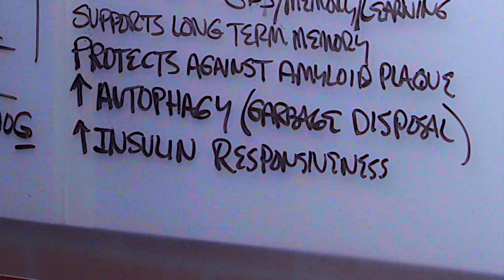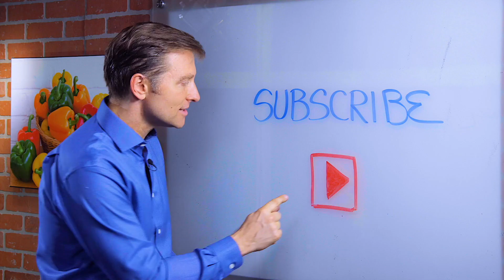Serious Health Benefits of Intermittent Fasting Explained By Dr. Berg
If you aren’t cashing in on these amazing intermittent fasting benefits, you’re missing out big time!

Timestamps
0:00 Amazing benefits of intermittent fasting
0:32 What is brain-derived neurotrophic factor?
1:35 Intermittent fasting, amyloid plaque, and other health benefits

In this video, we’re going to talk about the amazing benefits of intermittent fasting.

Intermittent fasting acts as a mild stress that triggers cellular adaptation and other changes in the brain and other parts of your body.

In other videos, I’ve talked about how intermittent fasting can have incredible effects on your midsection, weight, exercise performance, and muscles. In this video, I’m going to focus on the brain.

Intermittent fasting triggers something called brain-derived neurotrophic factor. This helps increase the survival of brain cells and improve the growth of new neurons in the hippocampus. The hippocampus acts as a built-in GPS—it helps you keep track of where you are in time and space. When you get Alzheimer’s disease, your hippocampus diminishes.

Insulin resistance also causes issues with the hippocampus. It can deprive it of oxygen and starve the hippocampus of nutrients.

Intermittent fasting helps inhibit amyloid plaguing. This is what causes dementia and other neurodegenerative diseases.

Intermittent fasting induces autophagy. Autophagy is the process of getting rid of old or damaged cells.

If you or a loved one is experiencing any dementia symptoms, make sure you show them this video and tell them about these powerful benefits of intermittent fasting.

I hope this helped you learn more about the powerful health benefits of intermittent fasting.